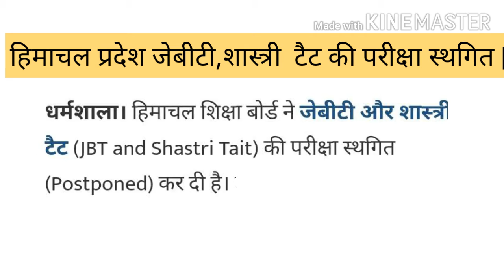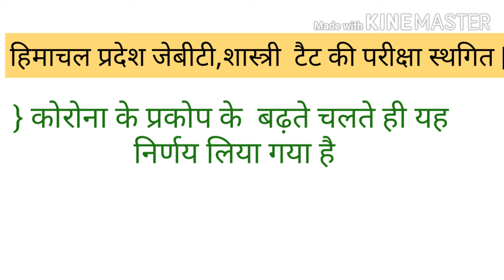H.p Jbt,Shastri TET exam postponed || हि. प्र. जेबीटी,शास्त्री टेट स्थगित || Teaching talks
h.p jbt shastri tet cancelled
H.p jbt tet postponed
H.p  shastri tet postponed

Teaching Talks 😊